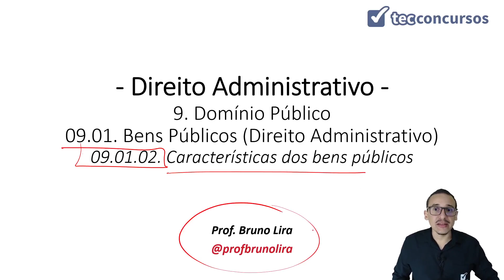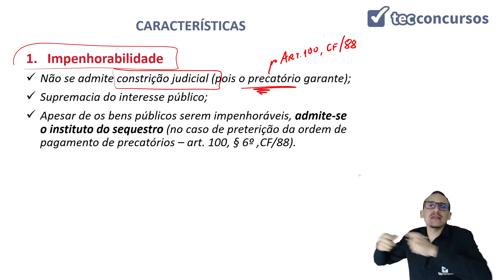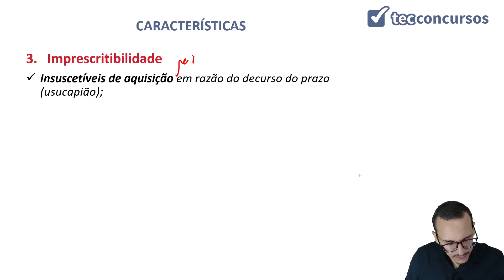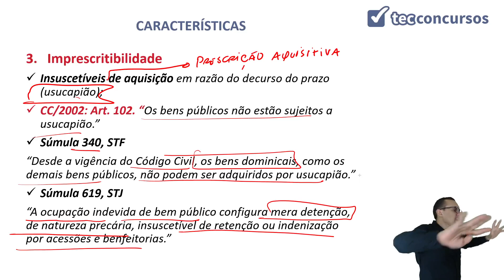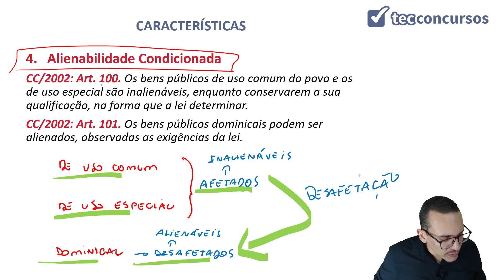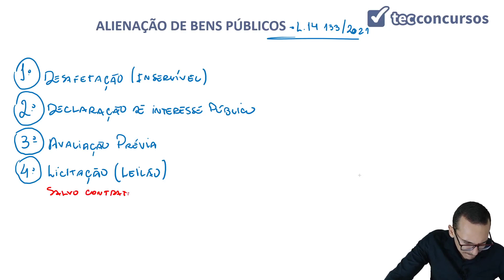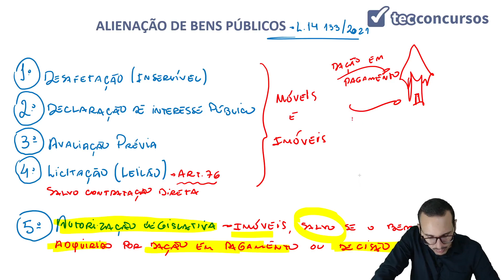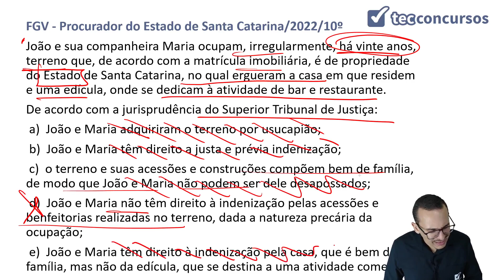09.01.02. Aula das Características dos Bens Públicos (Direito Administrativo)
Aula grátis e completa das Características dos Bens Públicos, da matéria Direito Administrativo, em que tratamos de impenhorabilidade, impossibilidade de oneração, imprescritibilidade e alienabilidade condicionada.